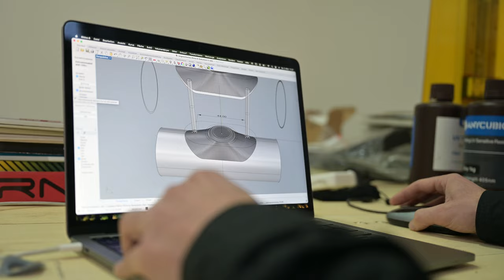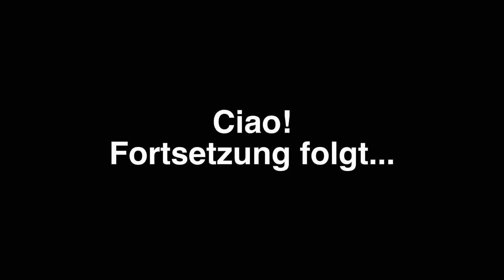Milara - das Minilastenrad entsteht in Portugal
Dieses Video ist ohne finanzielle Unterstützung entstanden.